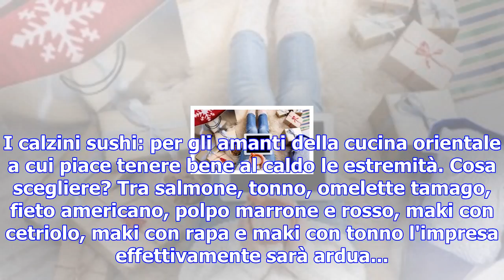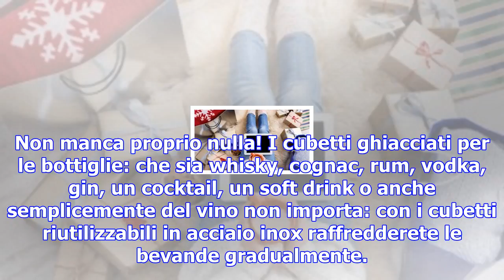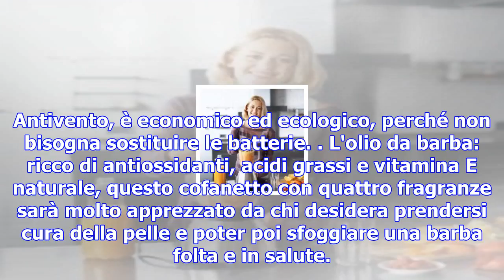Black friday: i dieci regali più originali da mettere sotto l'albero - tgcom24